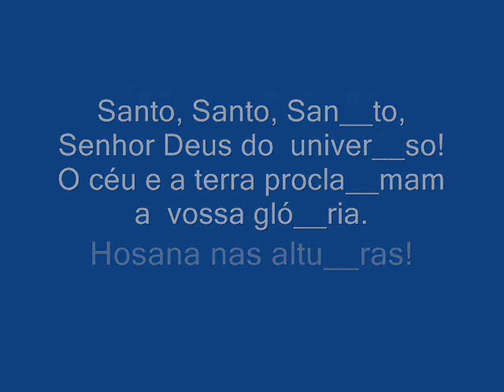SANTO (Música: Pe. José Luiz Prim)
O SANTO é um CANTO RITUAL, portanto, "a letra deve ser preservada acima de tudo, pois, sedimentada na Palavra de Deus e na Tradição da Igreja, torna-se expressão do Mistério celebrado."

Áudio e partitura: 32º Curso de Canto Litúrgico